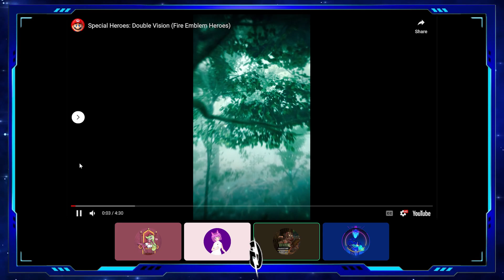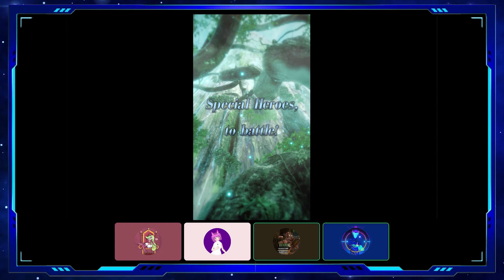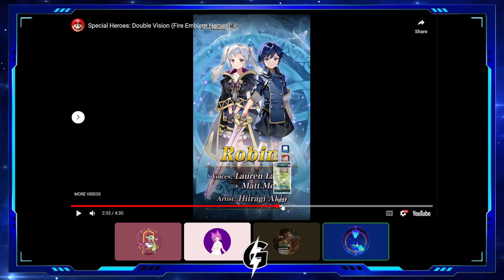Child Awakening Units! Double Vision Banner Impression ft. Guests |FEH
Oh boy we got some new kids in town!
In this video, we'll be discussing the new units for Fire Emblem Heroes, Young Duo Robin, Male Robin, Emmeryn, Lissa, and Fredrick.

If you're a Fire Emblem Heroes player, be sure to check out this video!
🎶 Music 🎶:
- Journey Through Time - Fire Emblem Warriors
- Entrance - Mario Golf Advance Tour